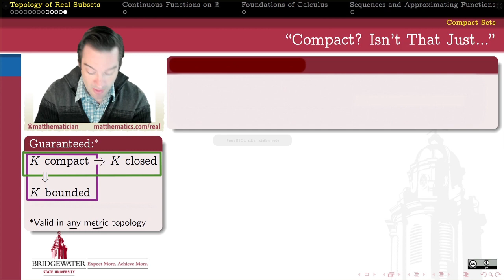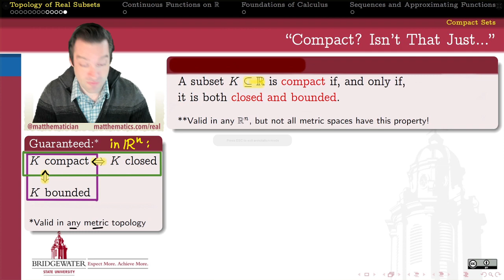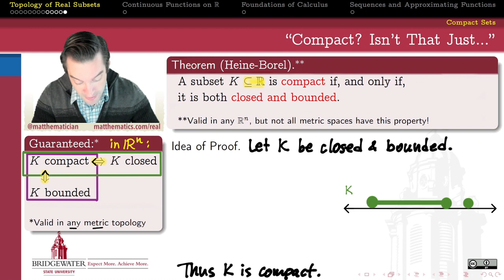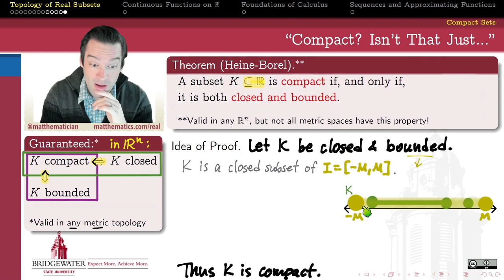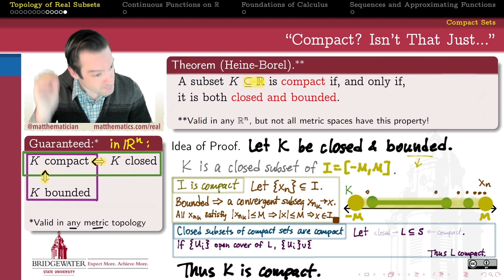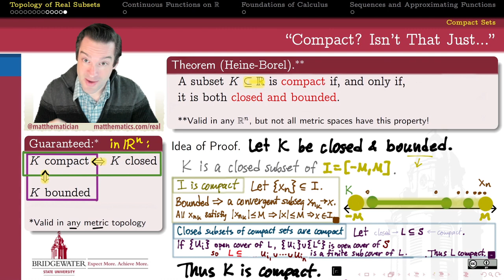402.3X5 Compact, Closed, and Bounded: The Heine-Borel Theorem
Compact sets are how we will avoid the "local-global heartbreak". But cover-finiteness and subsequential completeness are HARD to use in practice. Here we see that **for subsets of the real numbers**, compact coincides with closed & bounded.

0:00 Introduction
2:41 Compact Implies Closed & Bounded
3:43 Statement of Heine-Borel Theorem
5:06 Proof Sketch Overview
7:41 Step 1: [-M,M] is Compact
9:11 Step 2: Closed in Compact is Compact
14:41 QED, Wrapup